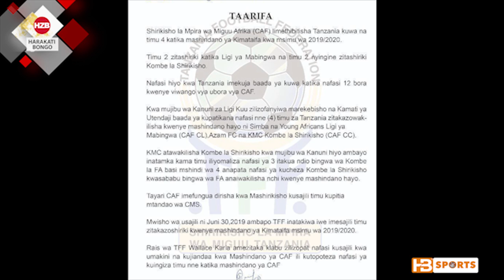BREAKING: Simba SC yaivuta shati Yanga SC kushiriki michuano ya kimataifa msimu 2019/20